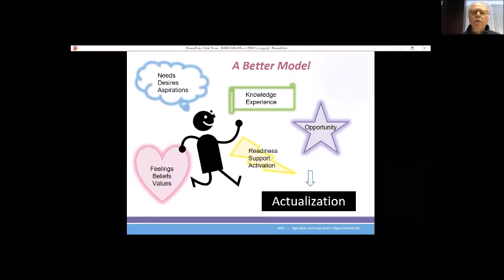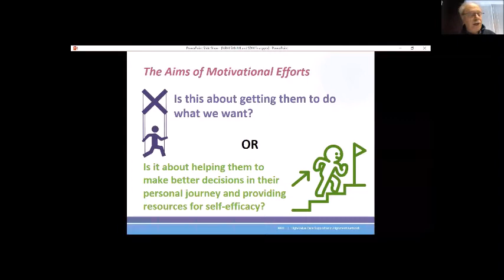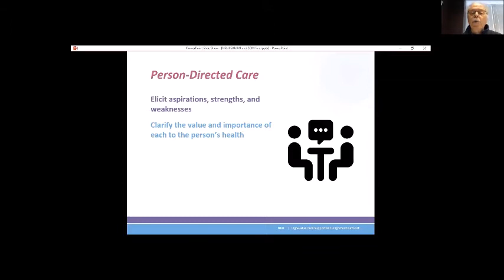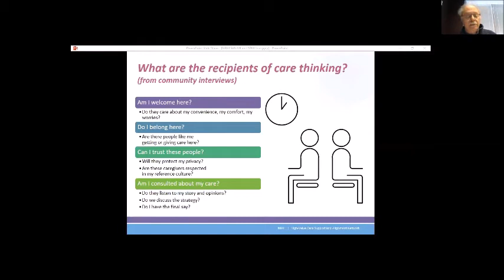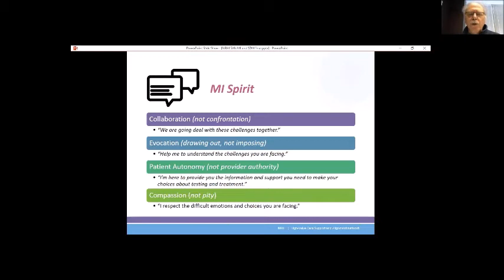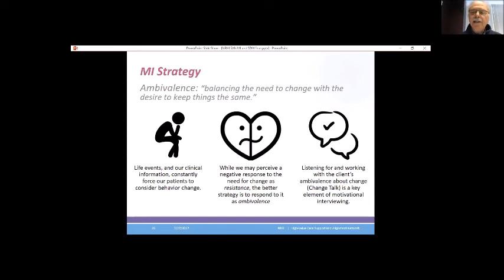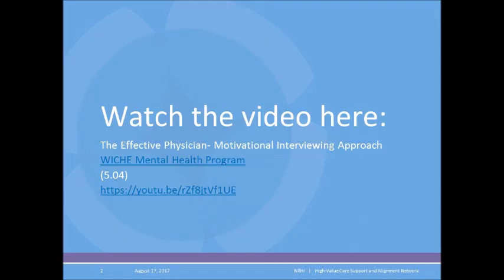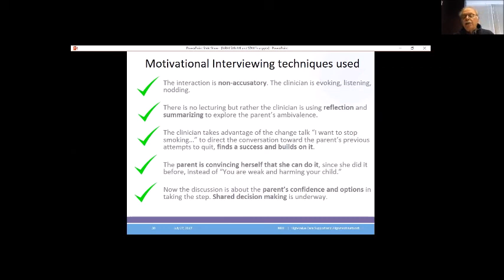NRHI SAN: The Motivational Interviewing Approach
Video excerpt from live event launched 7/27/17: NRHI SAN: Opportunities to Improve Care Outcomes: Motivational Interviewing and Shared Decision-Making

Bruce Block, MD, Chief Learning and Medical Informatics Officer,
Pittsburgh Regional Health Initiative